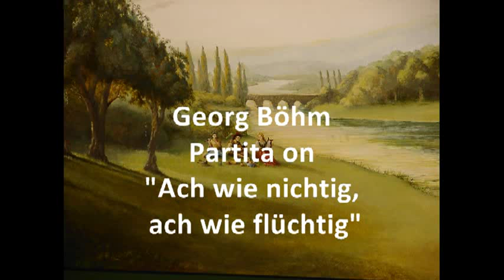Bohm Partita 'Ach wie nichtig, ach wie flüchtig" Harpsichord: live recording Nicholas Good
Georg Böhm  (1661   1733)  Partita  "Ach wie nichtig, ach wie flüchtig"  Eight variations  on a chorale tune. Böhm was the great North German baroque composer who's sphere of influence certainly included the young J.S. Bach.  The chorale partita's are probably for harpsichord\clavichord although often also played on the organ.  Recent research suggests that Böhm's partita's may have been written for private domestic devotional purposes, rather than for liturgical use.  In either case, this is a wonderful set of variations.

The harpsichord used in the recording,  is based on the instrument in a museum in Colmar France
by Ionnes Ruckers, built in 1624,  with subsequent alterations by the french instrument builders to enlarge the compass of the instrument.   This copy of that instrument was built by Kevin Fryer, San Francisco.

Technical note:  I recorded the audio seperately from the video in order to acheive higher sound quality -- but the audio is slightly out of sync with video in variations 6 - 8.  My fingers seem to anticipate the music by about 1/2 a beat! I guess I need to get a more sophistated editor if I want to combine separate video and audio tracks.